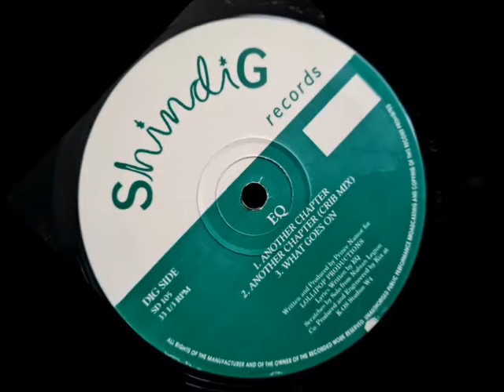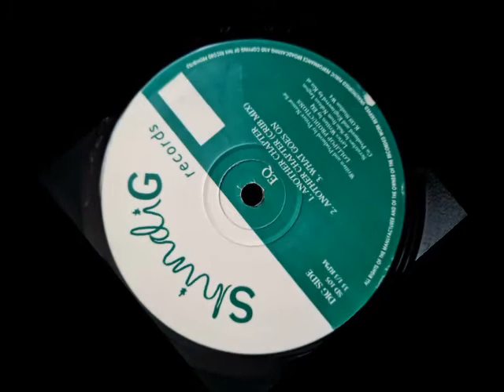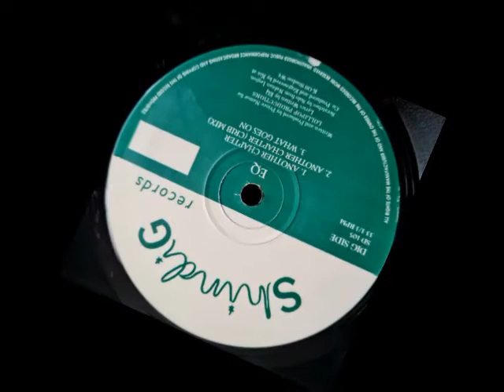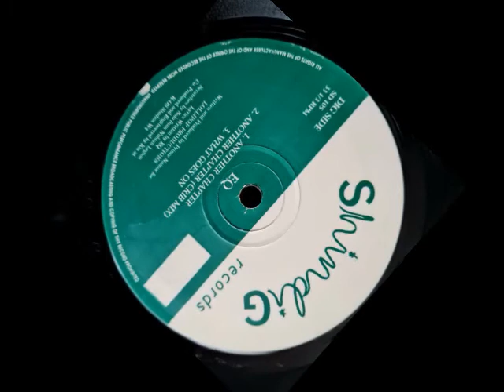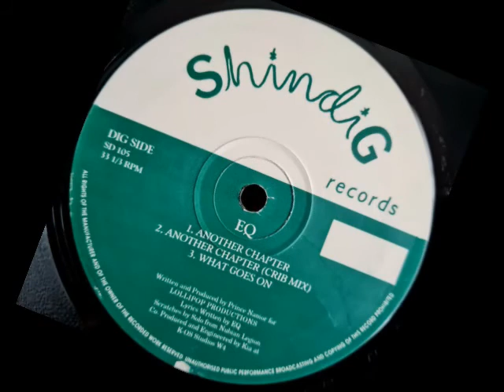EQ "Another Chapter"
1993 Shindig Records Cat No: SD105
Lyrics by EQ (Adrian Cox)
Written & Produced by Prince Namor
For Lollipop Productions.
Scratches by Solo for Nubian legion.
Engineered by Kia @ K-OS Studios, W4.